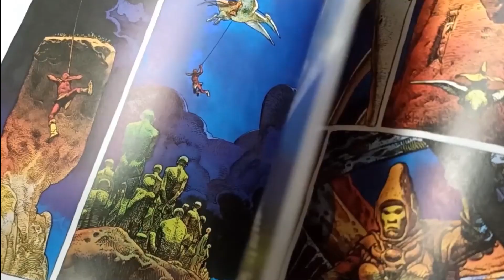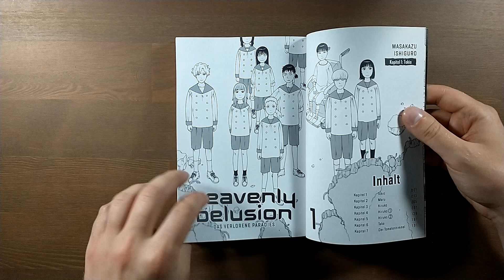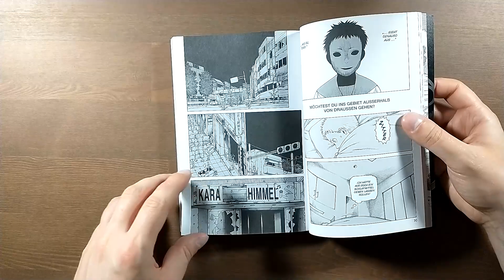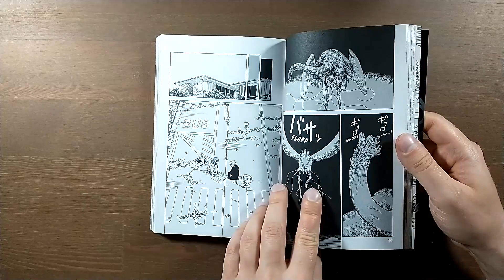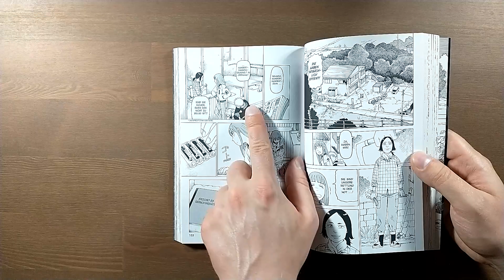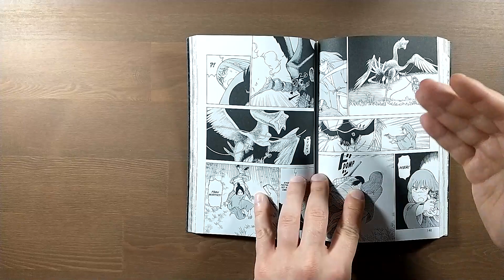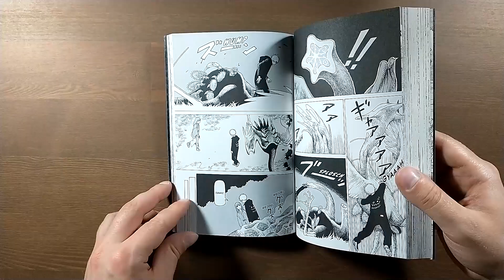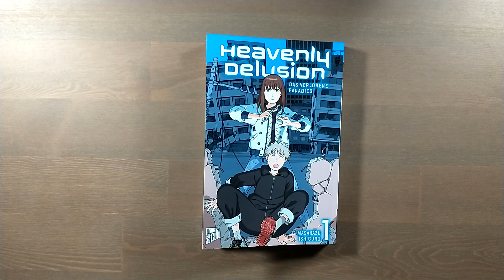MANGA EMPFEHLUNG für AKIRA & PARASYTE Fans - Heavenly Delusion